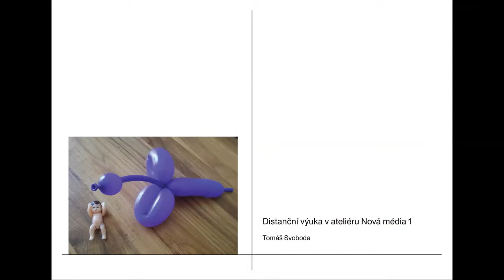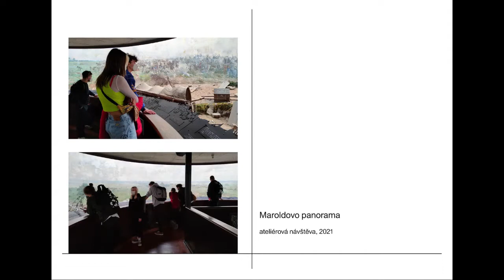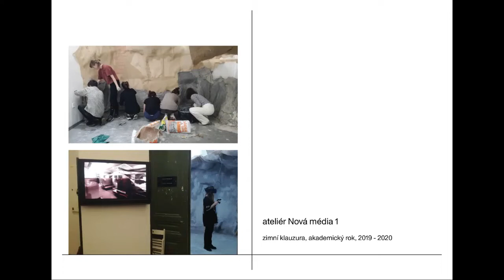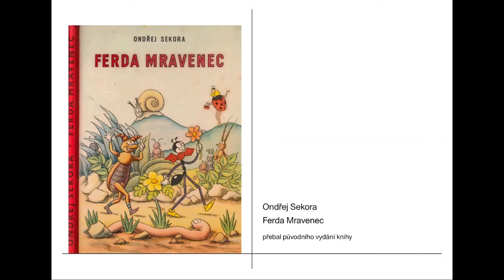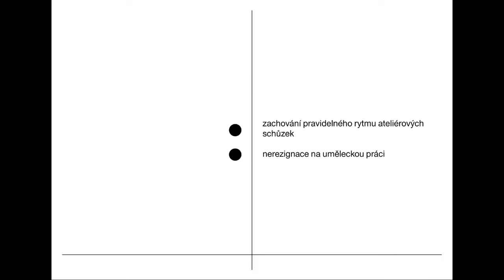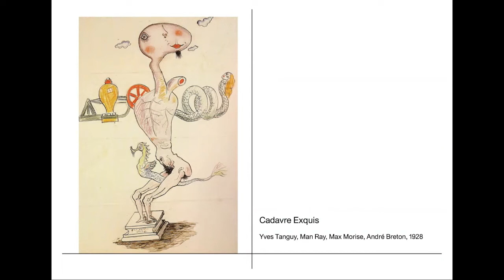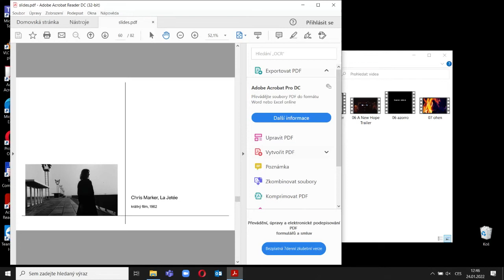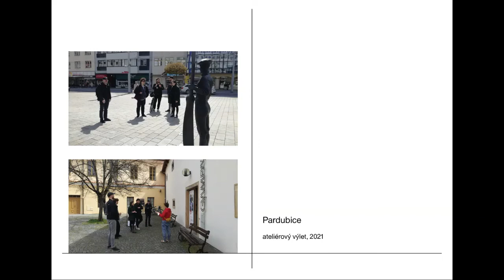Habilitační přednáška: MgA. Tomáš Svoboda, Ph.D.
Habilitační přednáška  MgA. Tomáš Svoboday Ph.D.
Akademie výtvarných umění v Praze
Obor: Výtvarné umění se zaměřením Volné umění
Název přednášky: Distanční výuka v ateliéru Nová média 1 na AVU v Praze
Distanční výuka v ateliéru Nová média 1 na AVU v Praze – jak se vyrovnat s jejími zjevnými úskalími a jak využít její potenciální výhody v pedagogické praxi.